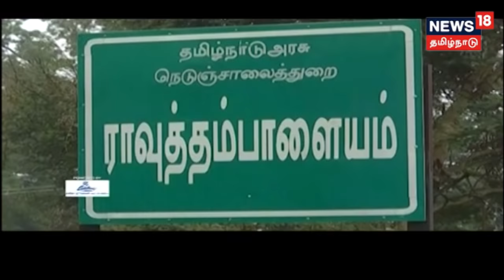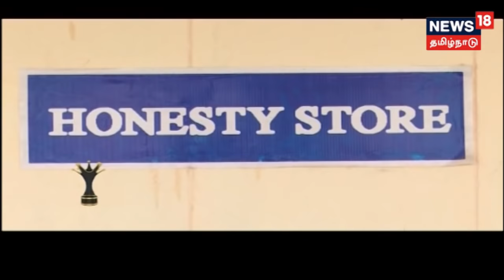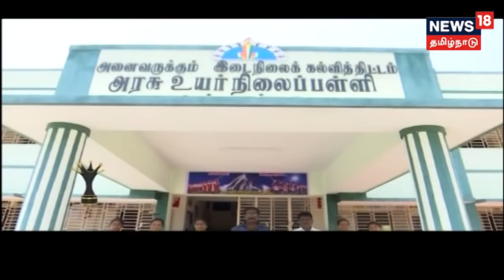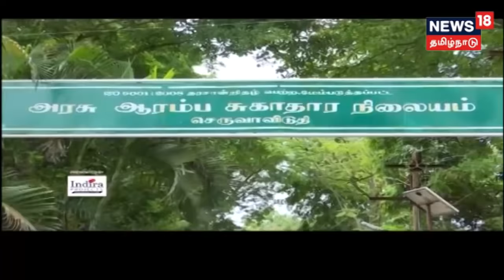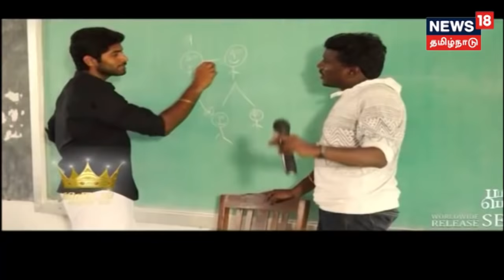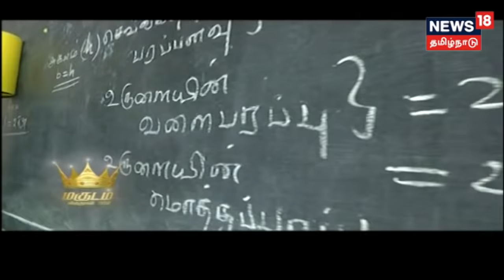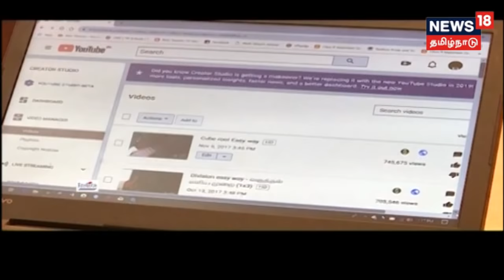மகுடம் விருதுகள் 2018 | திறமைகளின் திருவிழா | Magudam Awards 2018 - News 18 Tamilnadu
மகுடம் விருதுகள் 2018 | Magudam Virudhugal 2018...
Magudam Awards 2018